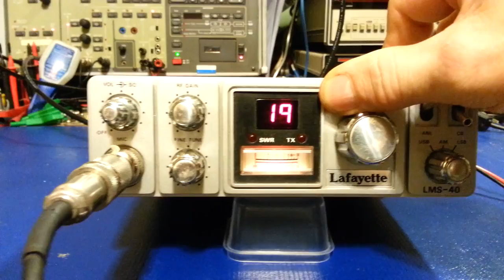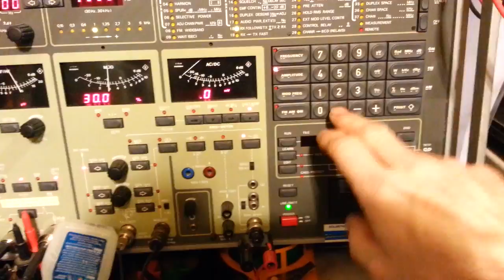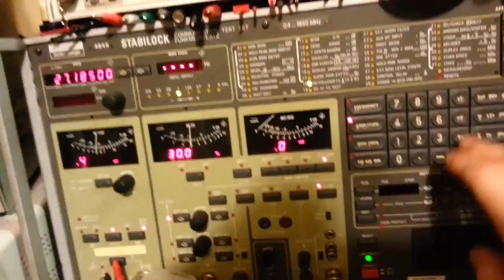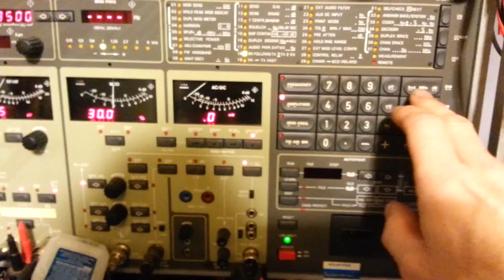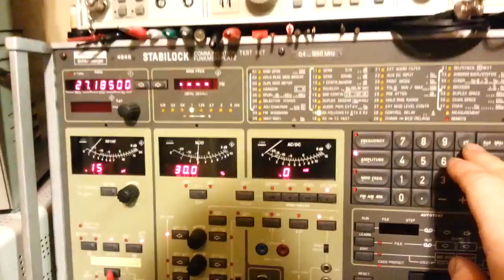LAFAYETTE LMS-40 AM/SSB CB radio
Just a quick video to show a customers rather rare CB radio.  It just had all electrolytic capacitors replaced and a transceiver alignment done to it.  One neat little feature this has is a automatic dimmer which is controlled by a photovoltaic cell on the front of the radio.  It has very good reception and easily picks up down to .15uV into 50 ohms.